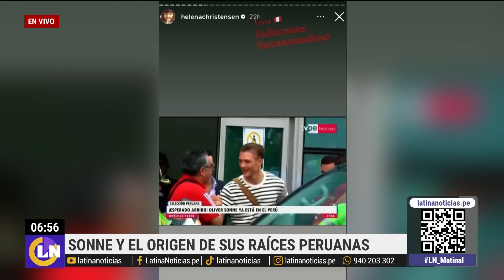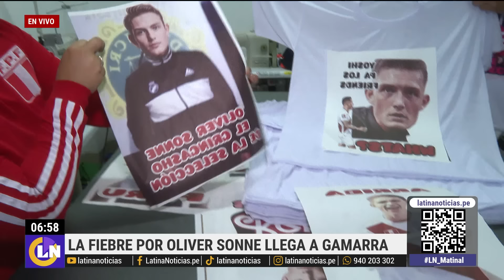El fenómeno Oliver Sonne en Perú: ¿Cuáles son las raíces del jugador de Dinamarca?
Oliver Sonne está causando sensación en Perú desde que se ha unido a la selección nacional de fútbol. ¿Cómo se relaciona con nuestro país y por qué ha causado tanto furor? LatinaNoticias te lo cuenta.

Las noticias de hoy, en videos y transmisiones en vivo (streaming). Contenido verificado y riguroso, interesante e importante.